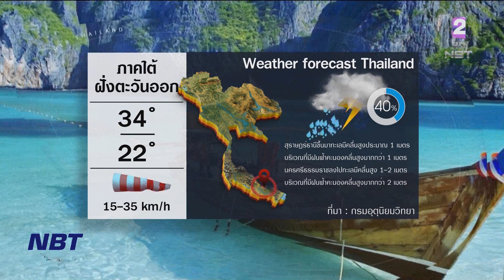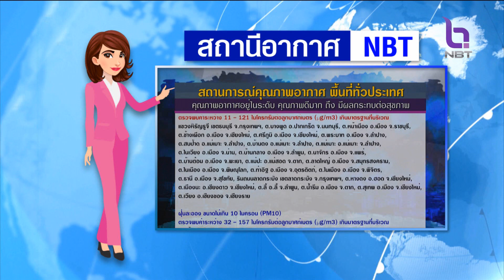สถานีอากาศ NBT ข่าวเที่ยง วันที่ 21 กุมภาพันธ์ 2566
ภาคใต้แถวสุราษฏร์ธานี จะมีฝนตกหนัก ส่วนตอนบนเช้าอากาศเย็น กลางวันร้อน ติดตาม กับ สถานีอากาศ NBT